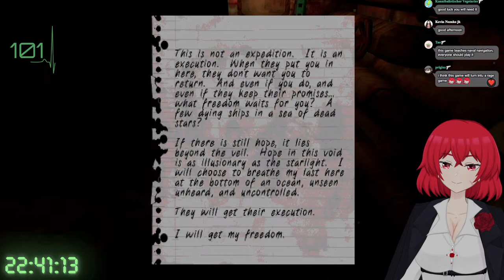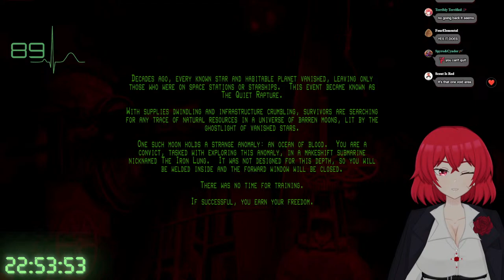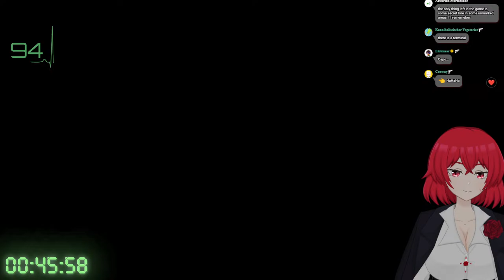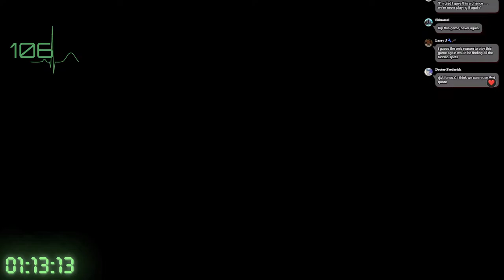【 Iron Lung 】Does This Vtuber Suffer From Thalassophobia? | 🔴LIVE Submarine Horror Experience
I decided to try Iron Lung since we are in spooky month, and I know a lot of you guys wanted to see me get spooked. This is my first time playing this game and I have 0 idea on what to expect from it.
Let's enter the submarine to find out if I suffer from Thalassophobia...

▼ Timestamps
0:00 - Loading...
2:04 - Stream Start/Intro/Scuff & Greetings
5:00 - Game Intro/Start (But Capo doesn't understand how to play)
22:33 - The first crash...
24:45 - Game actually starts (as in I learn how to play after this, kinda)
1:48:00 - WHAT?! WATER IN FIRE, FIRE IN WATER
2:06:35 - The eye...
2:13:45 - The Ending...
2:16:20 - Going back into the game to check for things I missed that could be interesting
2:43:40 - Ending Section
2:46:28 - :)
🌹Buongiorno!
I’m Capo Miyo, your virtual Mafia Boss.🌹

* Please only donate if you're capable to do so, and don't donate too much!
The money will go towards buying streaming and video equipment to improve the channel's quality. *